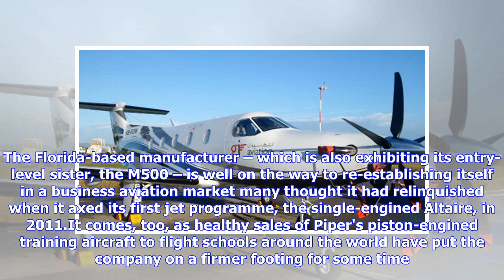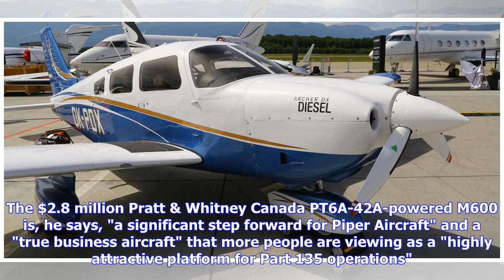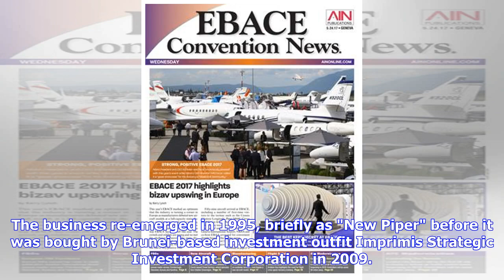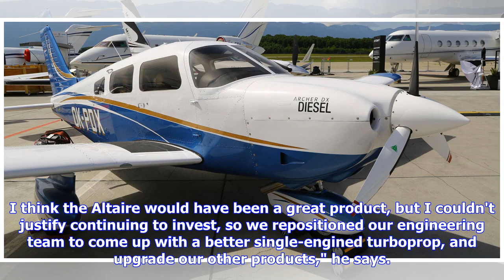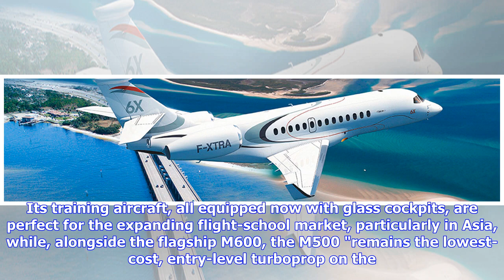Breaking News | EBACE: Piper hails M600 as 'true business aircraft'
A year after the M600 made its EBACE debut and secured European certification, Piper Aircraft is displaying two examples of its flagship turboprop at the show this year. The Florida-based manufacturer – which is also exhibiting its entry-level sister, the M500 – is well on the way to re-establishing itself in a business aviation market many thought it had relinquished when it axed its first jet programme, the single-engined Altaire, in 2011.It comes, too, as healthy sales of Piper's piston-engin...